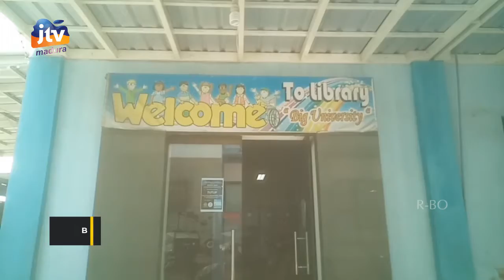Antisipasi Penyebaran Corona, Perpustakaan Umum Pamekasan Terapkan Sistem Pelayanan Online